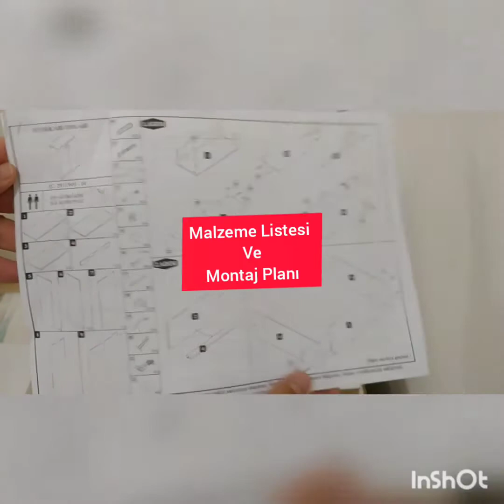Ayakkabı Dolabı Montajı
Biraz Dikkat Biraz Beceri Tek Başınıza 45dakikada Montaj Yapabilirsiniz...